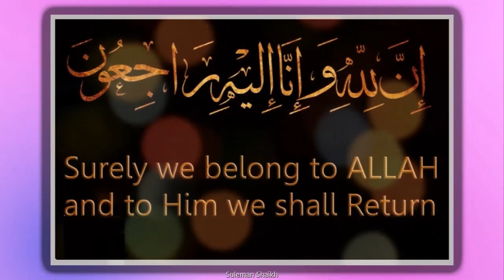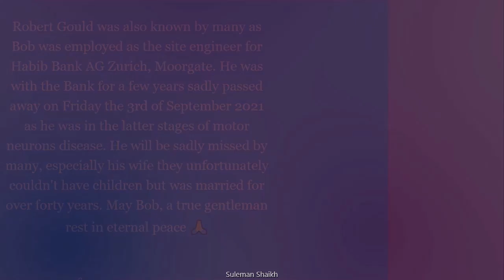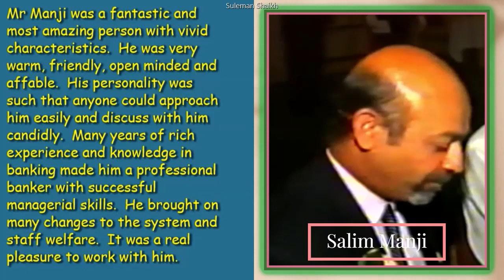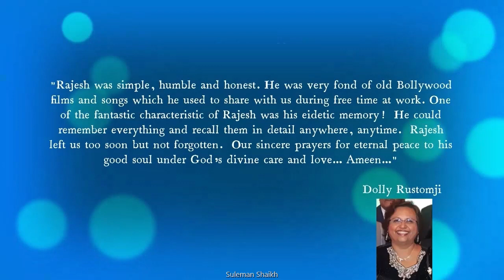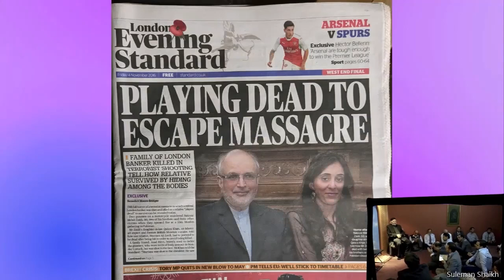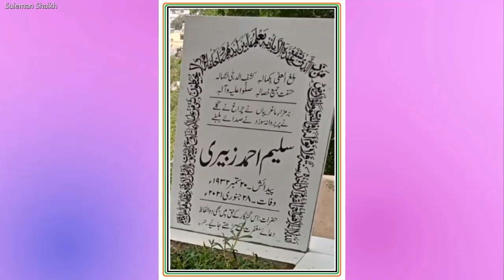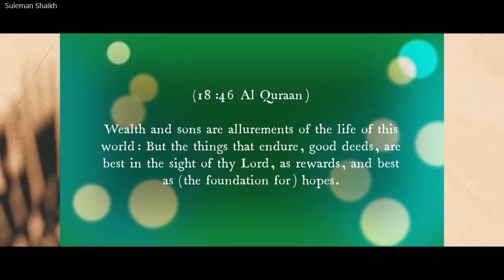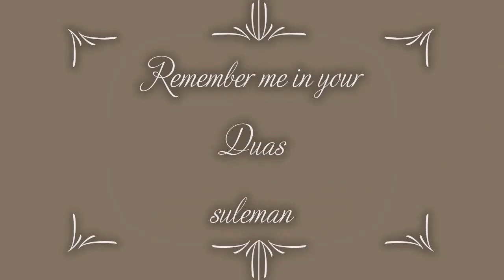HBZ UK - In memory of Deceased Staff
It took me about 6 months to compile all the information. Please let me know  if you find any error, it may be corrected it in the next version.
Please pray for all marhoomeen.
Thanks